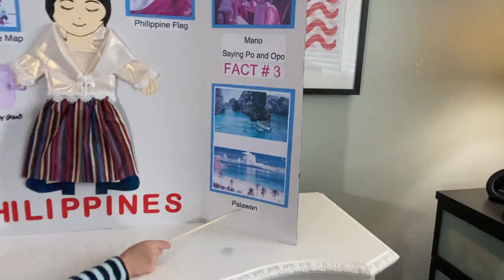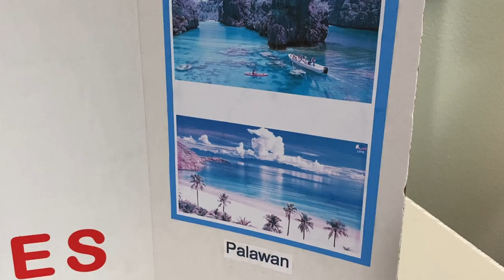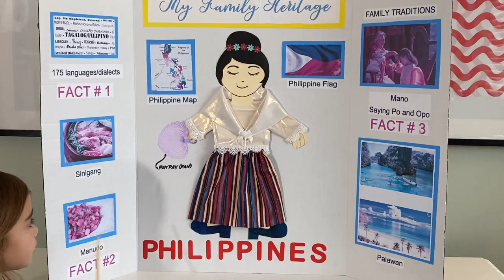My Ancestral Origin (Philippines)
Hannah's second grade project